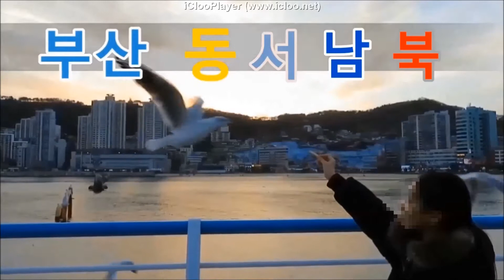190317 WIBA슈퍼페더급세계챔피언결정전(권투,킥복싱) 부산벡스코제2전시장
190317 WIBA슈퍼페더급세계챔피언결정전(권투,킥복싱) 부산벡스코제2전시장
subscription,like  thank you ^^